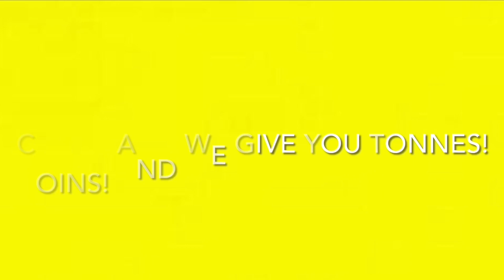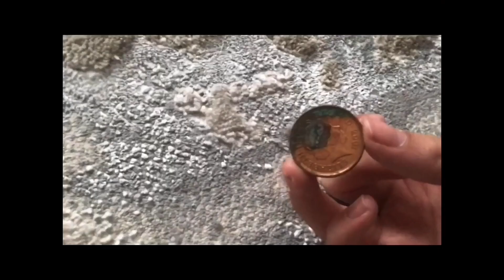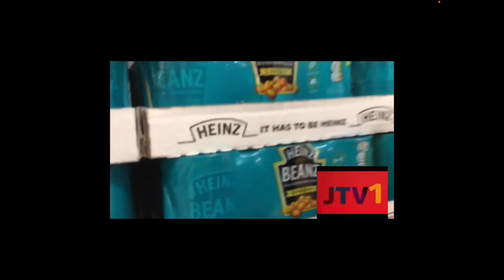JTV1 Continuity (24/11/2021)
Yes you’ve kinda seen it, but it was scheduled for today so big oof…

Still some continuity errors tho lol